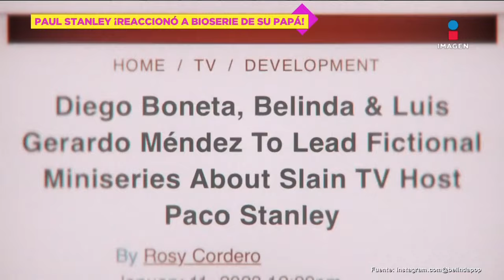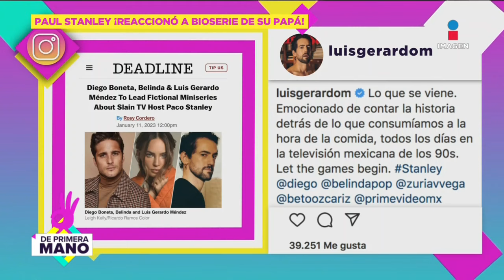Paul Stanley manda mensaje a Belinda y Diego Boneta por bioserie de Paco Stanley | De Primera Mano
Después de que se confirmó que DiegoBoneta, LuisGerardoMéndez y Belinda protagonizarían una miniserie de PacoStnaley, su hijo PaulStanley lo reprueba y les manda este mensaje.